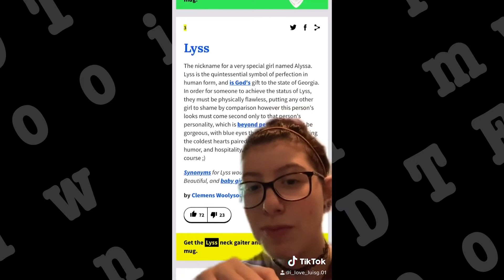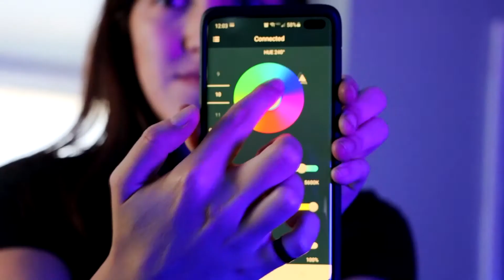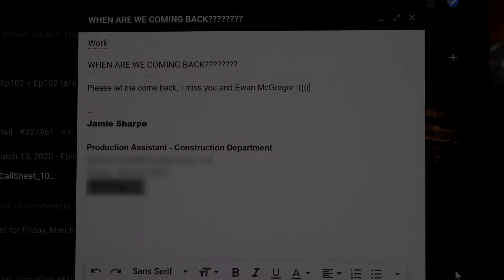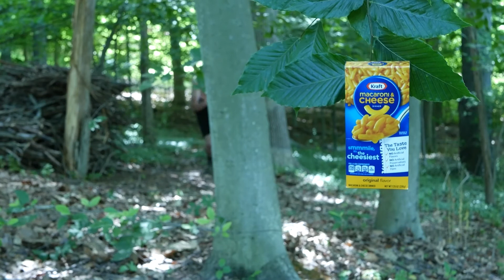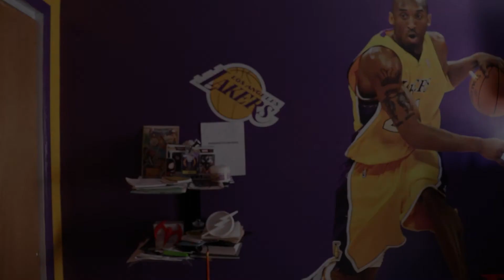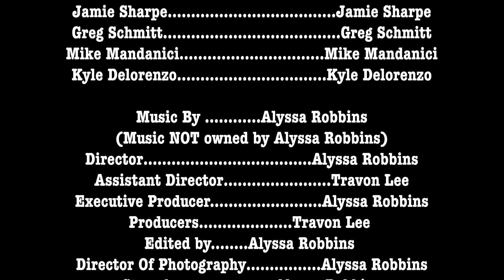DTF: Down To Film - QuaranSeason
On this special episode of DTF, we check in on some of those insane characters. Join us as we take a look to see what these graduates have been up to in quarantine. Catch up with Alyssa, Greg, Jamie, Travon, Mike & Kyle in their final moments of William Paterson in 2020.